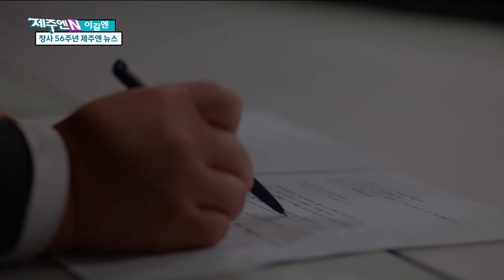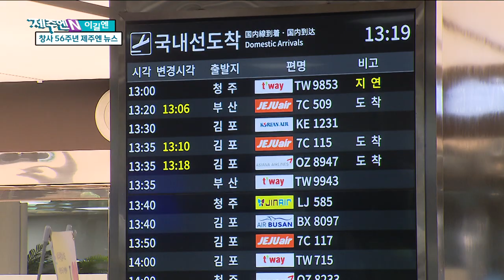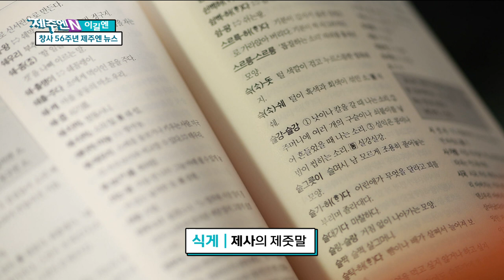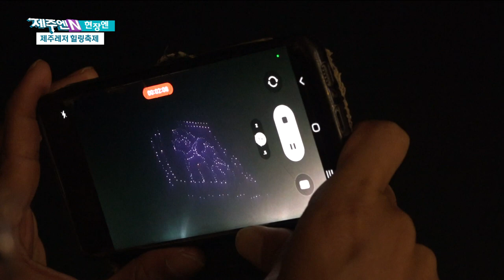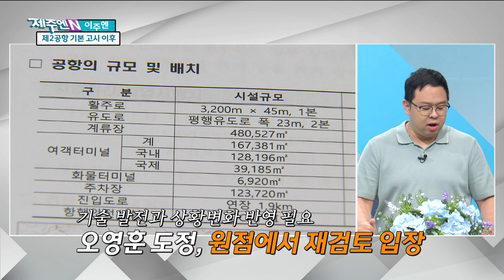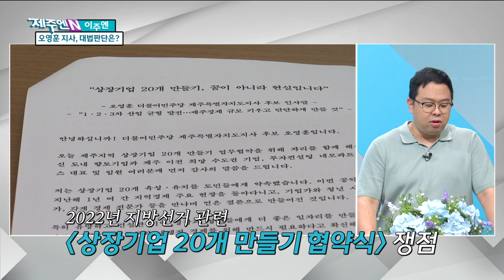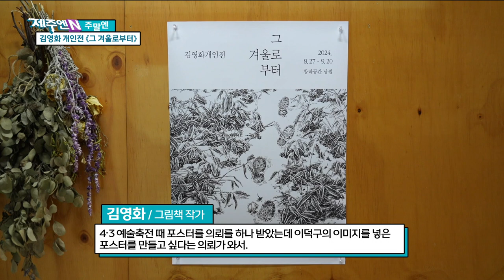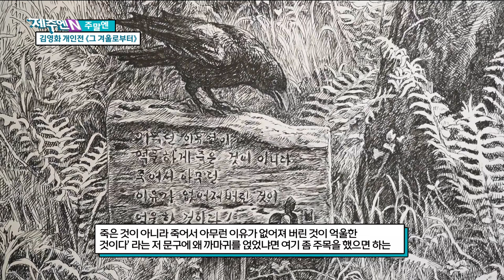9월 둘째 주 목요일엔? 생방송 제주엔! Ep.8 | 240912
1. 제주MBC 창사특집 제주엔 뉴스
2. 현장엔 – 제주레저힐링축제
3. 지구를 생각하는 1분 – 지구를 위한 운전 습관
4. 이주엔 – 제2공항 기본계획 고시 그 후/
           오영훈 지사, 공직선거법 위반 사건 대법원 판결/
           추석 연휴 24시간 비상 진료 체계 가동
5. 주말엔 – 김영화 개인전 《그 겨울로부터》
         -  생태예술전